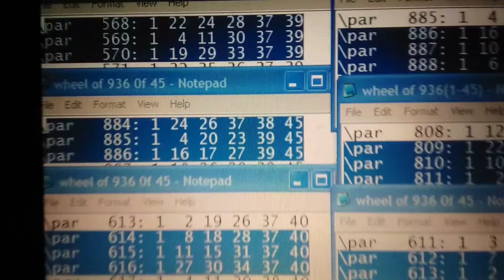SWISS LOTTO DATA FOR SAT 22.8.2020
See Video...
Silenced Combinations from ;
SG8,SG3,SG4 produce Silenced Numbers.
SG8 = 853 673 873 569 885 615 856 .
SG3 = 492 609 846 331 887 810.
SG4 = 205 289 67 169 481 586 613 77 .

Non Silenced Numbers in SG8,SG7,SG6,SG3,SG4.
SG7 = 31NT E, 31NT B.

Non Silenced Numbers = Winning Numbers.
Silenced Numbers = Non Winning Numbers.

P.K.C.
See Video...

ecarusnock .